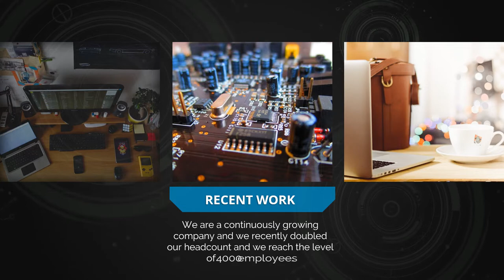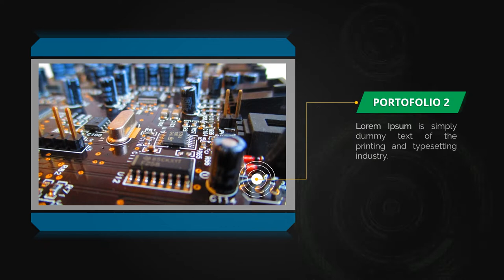IT Oto L Vol 4 Jasa Pembuatan Video Promosi IT Oto L Vol 4